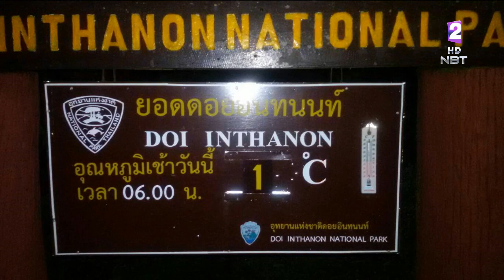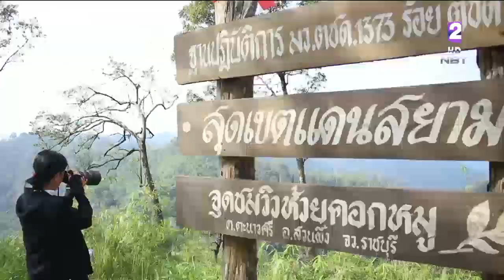ลมหนาวมาเยือน 'ดอยอินทนนท์-ซากุระเชียงราย' รอรับนักท่องเที่ยว